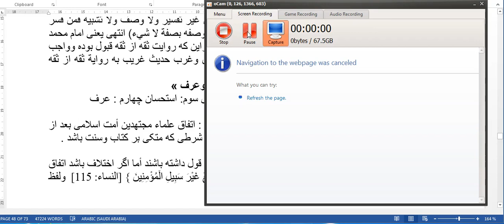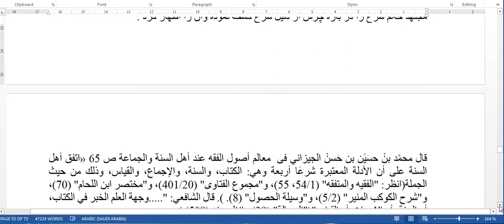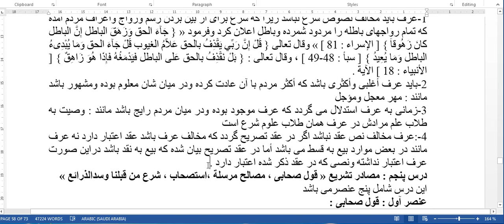تاریخ التشریع درس پنجم